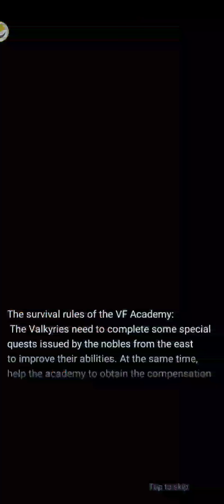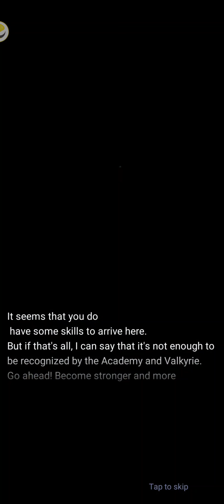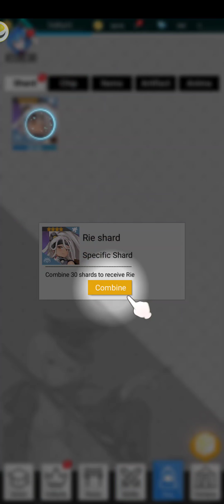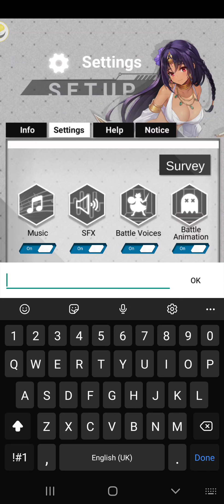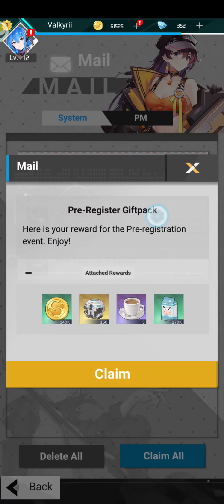Valkyrie Force: Reborn - 2 GIFT CODES + Android Gameplay